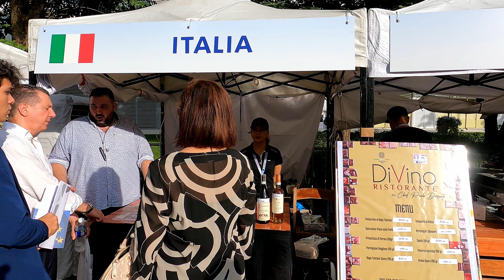Euro Village 2023 Manila | Romanian Consul's Live Song Performance 🎤